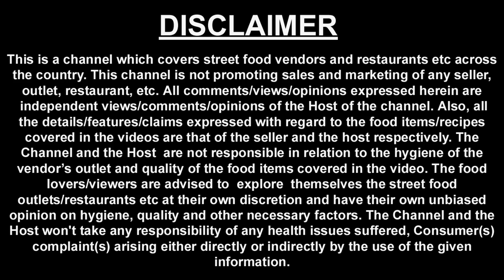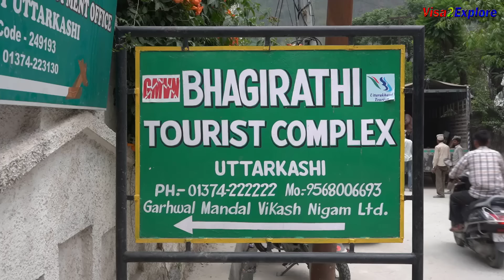EP 10 Uttarakashi Uttarakhand | Garhwali food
In the previous episode you saw that we travelled from Gangotri to Uttarkashi via Harsil. In this episode we are going to share with you local food of Garhwal.

We visited Gangori Village and explored the traditional food of Uttarakhand. Then we took a break at Maggie Point where we enjoyed some of the most amazing scenic view and local food.

Following are the details of places visited by us during the day at Uttarkashi, This episode is mostly about Garhwali food..

Outlet Of Kisans Canteen: This is near DM office and near GMVN guest house.if you travel to Uttarkashi, I will strongly suggest you to try the taste of below food here,

Gahat Stuffed Paratha Rs. 40
Baadi Rs. 100
Address: Uttarkashi - Gangotri Rd, Uttarkashi, Uttarakhand 249193

Gangori Village: This is about 3 km from Uttarakashi.

Red Rice
Bhatt Ka Chaunsa
Mand Jhol
Kafali
Papad Ke Patte Ki Sabzi
Arbi Ki Sabzi
Red Rice Kheer
Address: Uttarkashi, Uttarakhand, 249193

Scenic view: We saw amazing scenic view once we travelled from Uttarakashi…..

Maggie Point: This hotel is about 10 km from Uttarakashi.

Lingra Ki Sabzi Rs. 100
Palak Ki Sabzi Rs. 150
Dal Rs. 70

Hope you enjoyed watching this episode, in the next episode you will see our journey from Uttarkashi to Kedarnath Dham,